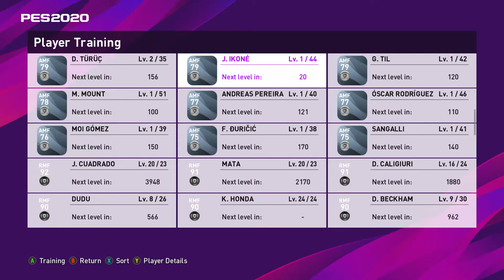Trening zawodników z dnia 27.02.20